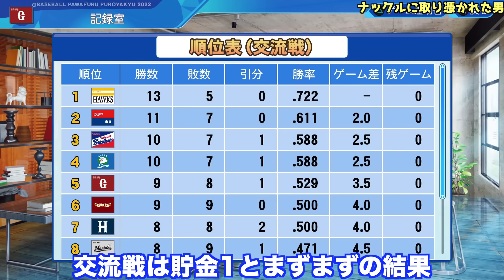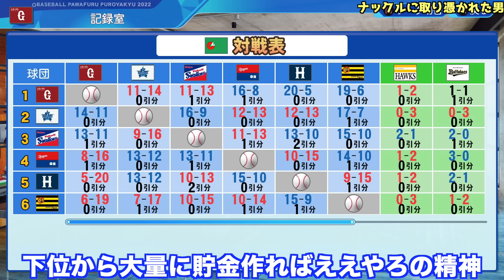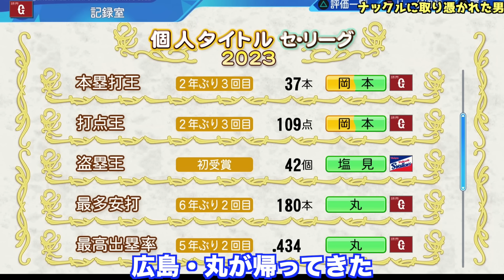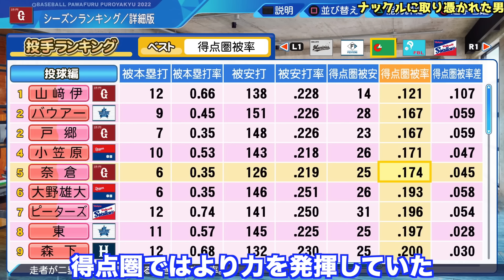ナックル研究に取り憑かれた投手はどんな成績残すのか？【eBASEBALLパワフルプロ野球2022】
■関連動画
・【精神的支柱】最強の代打屋がいたら阪神の順位はどうなるのか？【eBASEBALLパワフルプロ野球2022】